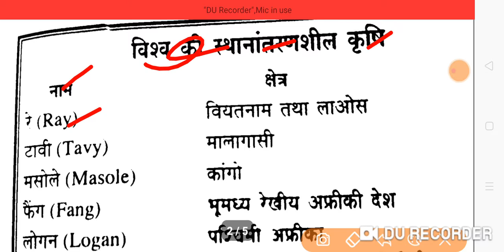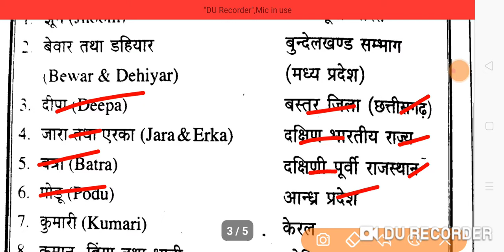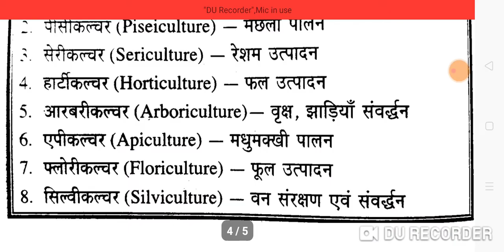SUPER TET-2022|VISHVA AUR BHARAT KI STHANANTARAN KRISHI|TGT PGT|B.ED|DSSSB|KVS|GIC|SI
Video is for educational purpose only.Copyright Disclaimer Under Section 107 of the Copyright Act 1976, allowance is made for "fair use" for purposes such as criticism, comment, news reporting, teaching, scholarship, and research. SUPER TET-2022|VISHVA AUR BHARAT KI STHANANTARAN KRISHI|TGT PGT|B.ED|DSSSB|KVS|GIC|SI|

ABOUT VIEDO 👉👉👉👉👉👉👉👉
✔️SUPER TET-2022
✔️VISHVA AUR BHARAT KI STHANANTARAN KRISHI
✔️TGT PGT
✔️B.ED
✔️DSSSB
✔️KVS
✔️GIC
✔️SI

OUR QUERIES 👉👉👉👉👉👉👉👉
UP.TET PRATICE SET 2022
UP.TET RESULT 2021
UP.TET NEWS
SUPER TET 2022
SUPER.TET PRATICE SET 2022
SUPER.TET NEWS
UP.TET RESULT
UP.TET MCQS
SUPER.TET MCQS
CTET MCQS
CTET NEWS
CTET PRATICE SET 2022
CTET 2022
CTET